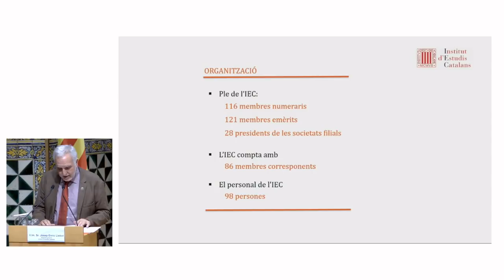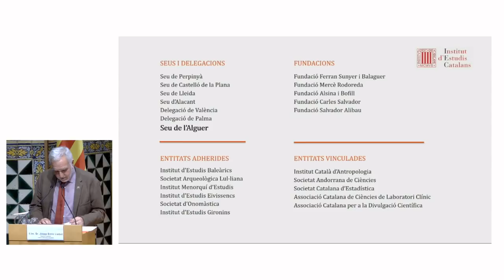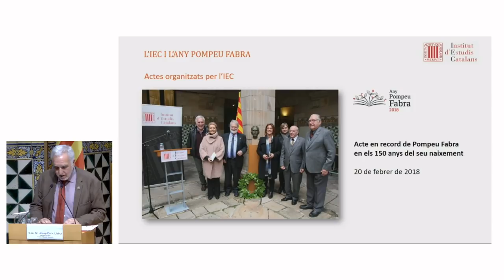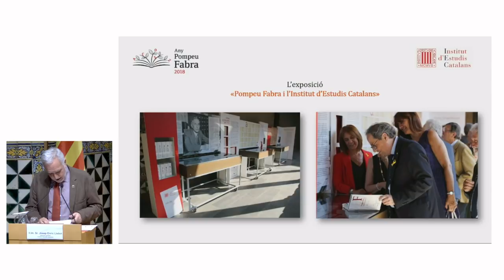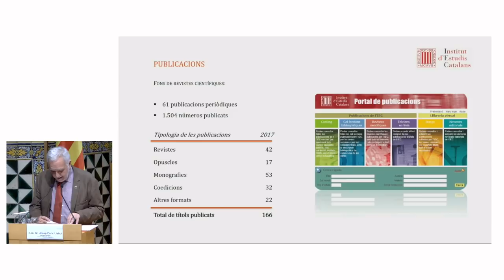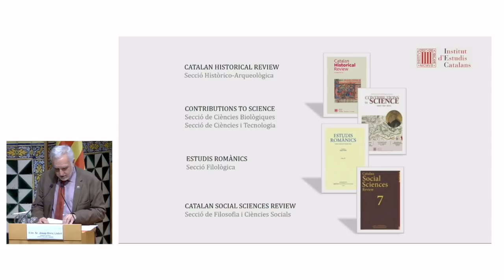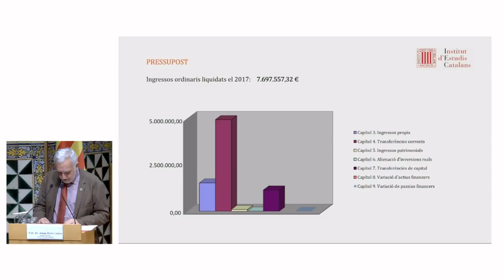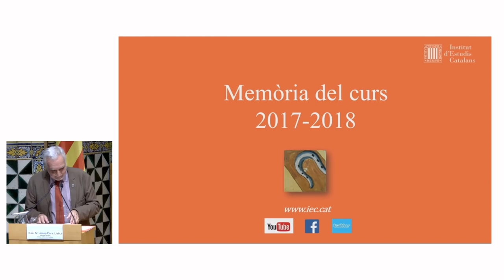Inauguració del curs 2018-2019 de l’Institut d’Estudis Catalans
La sessió inaugural del curs 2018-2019 de l’IEC serà presidida per Quim Torra, president de la Generalitat de Catalunya. També hi intervendrà Joandomènec Ros, president de l’IEC, i el discurs reglamentari serà a càrrec d'Anna Cabré, demògrafa i membre de l’IEC, amb el títol El sistema català de reproducció: demografia i identitat. Clourà l’acte el conjunt de música antiga La Caravaggia.